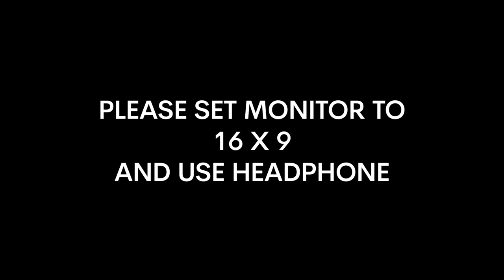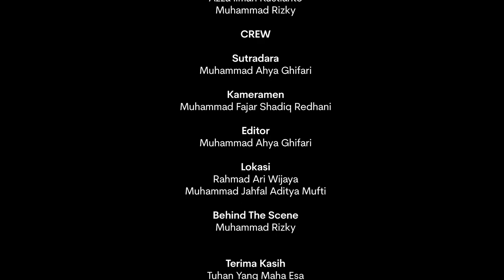SATU SETENGAH MALAM | A Short Film by Kelompok 4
Film ini kami persembahkan untuk menyelesaikan tugas mata kuliah Teknologi Multimedia kami. Kami harap para penonton menikmati film ini yang tentunya masih banyak memiliki kekurangan. Terima kasih.
- Kelompok 4

Kru :
Kelompok 4 - Produser

Muhammad Ahya Ghifari - Sutradara, Penulis Naskah, dan Editor
Muhammad Fajar Shadiq Redhani - Kameramen
Rahmad Ari Wijaya - Lokasi
Muhammad Jahfal Aditya Mufti - Lokasi
Muhammad Rizky - Behind The Scene

Pemain :
Angga Putra Dwi Nugraha sebagai Angga

Noor Khofifah Rizki sebagai Aifa

Muhammad Nur sebagai Nur
Rahmad Ari Wijaya sebagai Pak Ari
Lusiana Wiandari sebagai Lusi

Muhammad Jahfal Aditya Mufti sebagai Jordi
Azza Ilman Kustianto sebagai Pembunuh
Muhammad Rizky  sebagai Rizky

Terima Kasih :
Griya Wedding